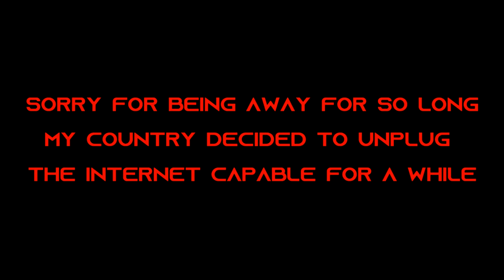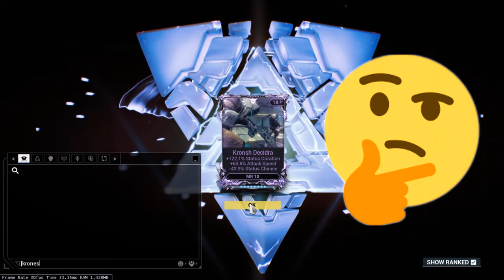Warframe - Let's build a railjack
All the editing and recording done by me.